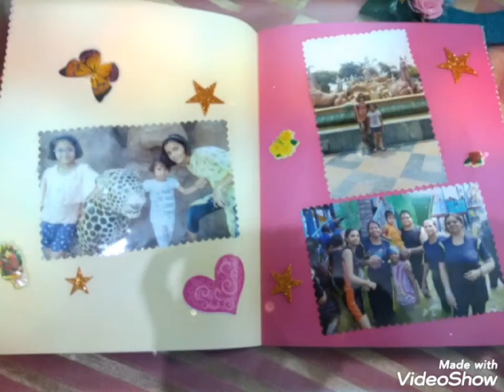school project work ideas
diwali card,
puja thal,
wall hanging,
save tree poster
hand made doll
trip album